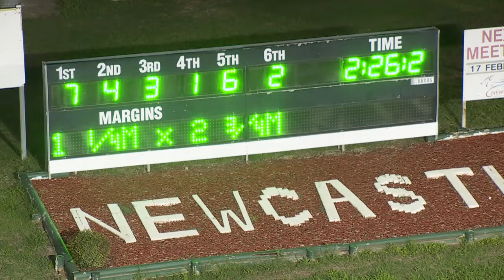NEWCASTLE - 15/02/2020 - Race 4 - PFD FOOD SERVICES PACE